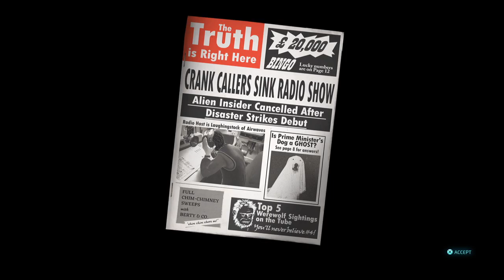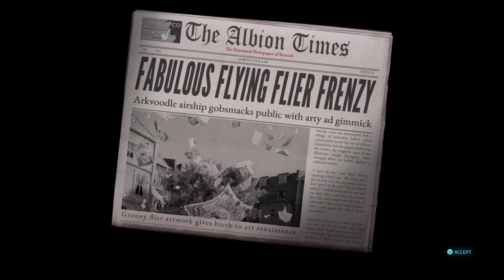Let’s Play Destroy All Humans! 2 Reprobed | Pt. 6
Just some side missions and a little goofiness on a story mission.